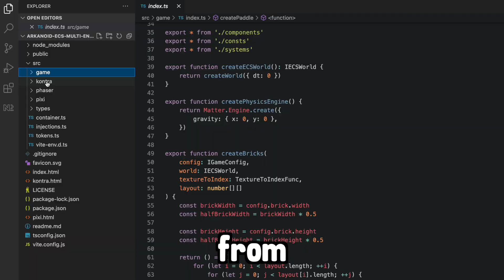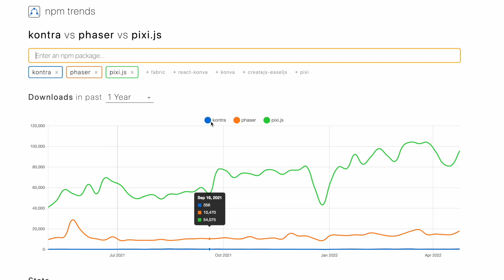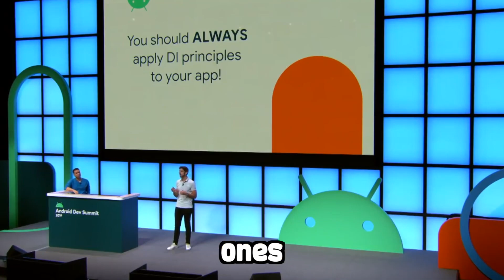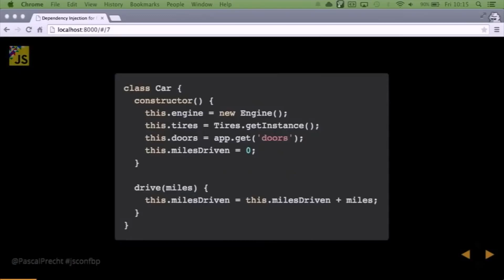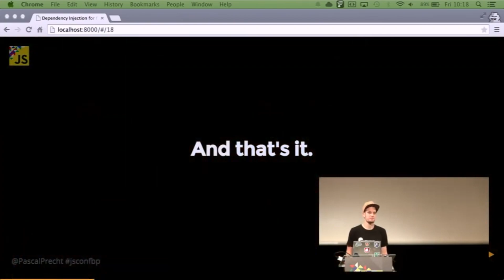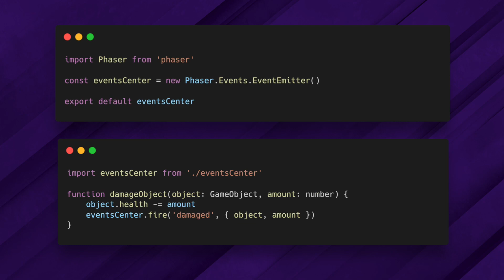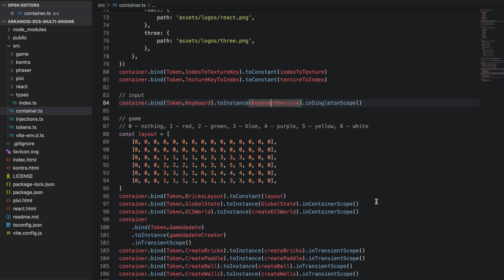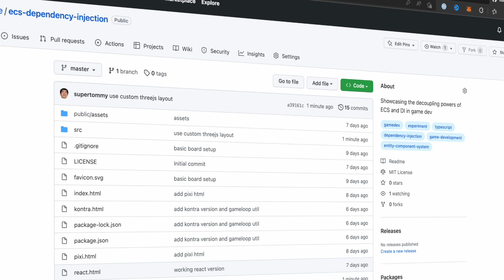I Made a Game Run in 2D, React, and 3D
The power of ECS and Dependency Injection can take writing modular, configurable, and testable code to the next level.

Want to learn more about using TypeScript with gamedev? We have a free book that teaches you how to create an Infinite Runner with TypeScript and Phaser 3.50+. Get it

Ourcade is a playful gamedev community for open-minded and optimistic learners and developers.